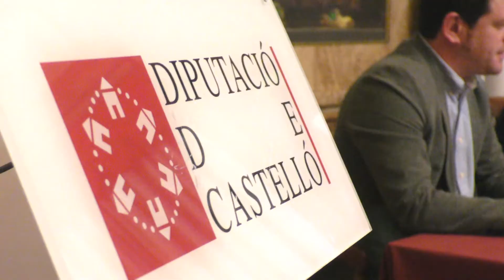La Diputació de Castelló presenta la plataforma rural intel·ligent Smart Villages als ajuntaments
La Diputació de Castelló ha presentat avui al Palau de les Aules el projecte europeu Smart Villages, per mitjà del qual es posarà a l’abast dels municipis una plataforma intel·ligent que permetrà gestionar els recursos municipals de manera més sostenible i eficient. L’acte institucional ha estat inaugurat pel president José Martí, qui ha estat acompanyat pels diputats de Cicle Integral de l’Aigua, Renovables, Residus i Reciclatge, Ignasi Garcia; de Desenvolupament Rural, Santiago Pérez, i de Promoció Econòmica i Internacionalització, Pau Ferrando. «Sabem que el futur mira cap a la digitalització i des de la Diputació de Castelló volem avançar-nos posant a disposició dels 135 municipis de la província les eines i el suport tècnic per a poder portar a terme aquesta vertadera xicoteta gran revolució per als nostres pobles», ha manifestat Martí.
A més a més, l’esdeveniment ha comptat amb la presentació del funcionament tècnic de la plataforma i de dos casos de bones pràctiques a les poblacions de Vallat i Arañuel per part de les empreses tecnològiques implicades en el desenvolupament. Actualment, hi ha en marxa diversos projectes pilot relacionats amb la monitorització de dades de despesa en enllumenat públic i abastiment d’aigua que permeten, per una banda, millorar la il·luminació i fer una gestió eficient de l’energia als carrers i edificis públics i, per l’altra, optimitzar la gestió i el ús de recursos hídrics gràcies a la detecció precoç de fugues a través de sensors intel·ligents situats en diversos punts de les canalitzacions.
En aquesta línia, Garcia ha incidit en què «Smart Villages és una ferramenta que la Diputació posa a l’abast de les xicotetes perquè no es queden a la cua en el procés de transició ecològica que reclama el context actual d’emergència climàtica». Segons el diputat de Renovables, «per anar cap a un nou model energètic, cal tenir coneixement de com estan funcionant les inversions per a l’eficiència que es porten a terme als municipis». En eixe sentit, «la plataforma permetrà als ajuntaments tenir informació sobre despesa econòmica i l’empremta de carboni que generen i aplicar mesures que optimitzen el funcionament de les instal·lacions», ha dit.
Per la seua banda, Pérez ha instat els pobles a sumar-se a «aquest nou model de comunitat que fa de la gestió eficient dels recursos la seua senyera».  Ferrando ha recordat que aquest projecte, que compta amb un pressupost de 410.451,25€,  ha estat cofinançat al 50% pel Fons Europeu de Desenvolupament Regional (FEDER) en el marc del Programa Operatiu de Creixement Sostenible 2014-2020, dins de l'Objectiu Temàtic 4 – Economia Baixa en Carboni.

Smart Villages és una plataforma tecnològica intel·ligent que ofereix la capacitat de monitoritzar i gestionar de forma centralitzada un conjunt ampliable de serveis municipals. A més de les aplicacions relacionades amb la qüestió de la transició ecològica de la província, per a la qual s’ha implementat originàriament aquest sistema d’informació, la ferramenta permetrà la integració d’altres variables relacionades, per exemple, amb  la categorització d’actius municipals i patrimonials o l’optimització de recursos turístics i altres aplicacions ciutadanes.
El projecte que s’ha presentat avui contempla la realització d’un pla de formació i divulgació destinat al personal tècnic dels ajuntaments i mancomunitats, al que també tindran accés les pimes del sector de les TIC a la província i que es desenvolupara al llarg de l’any.